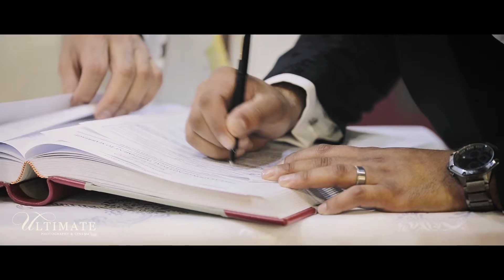Jeremy & Miree - Ultimate Photography and Cinema